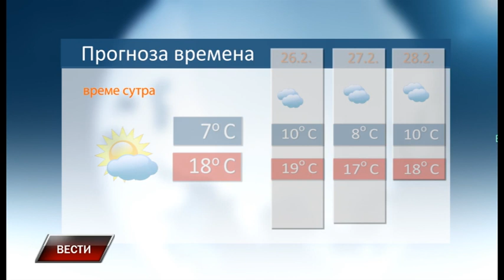Vesti 24 2 2024